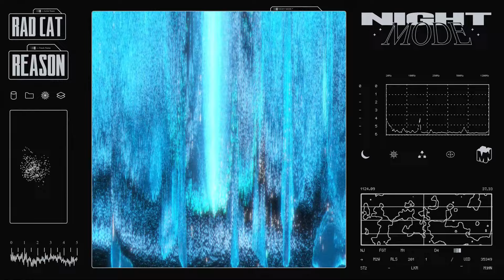Rad Cat - reason [NIGHTMODE]